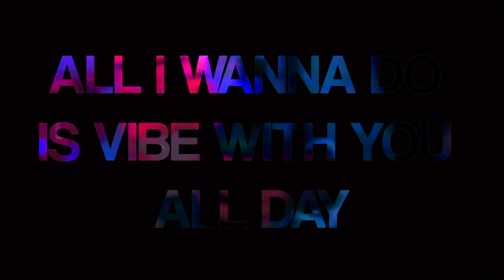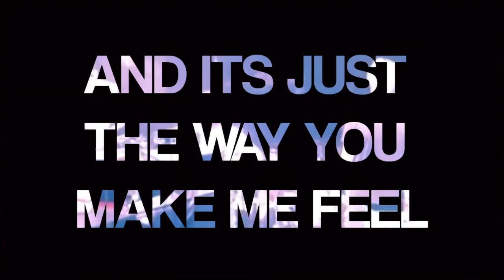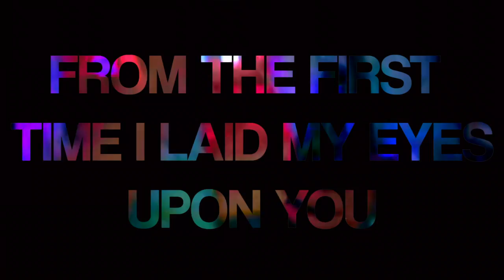Vince Irie - Take It Easy (Lyrics Video)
Take It Easy (Lyrics Video) by Vince Irie.